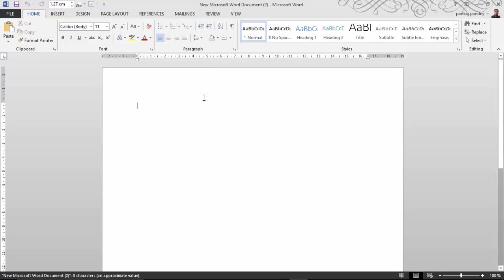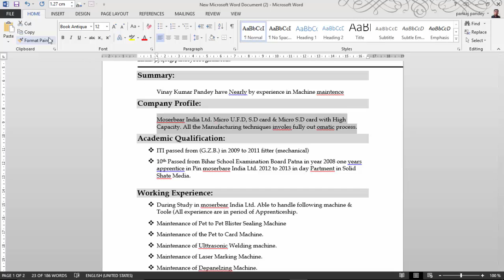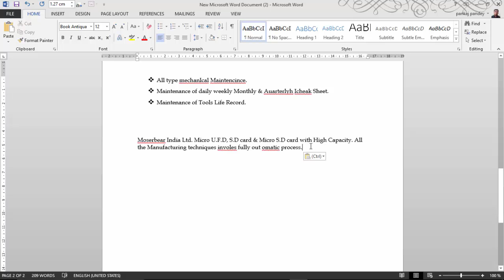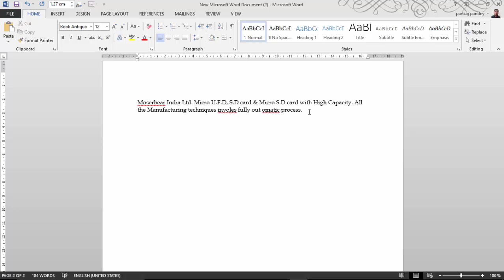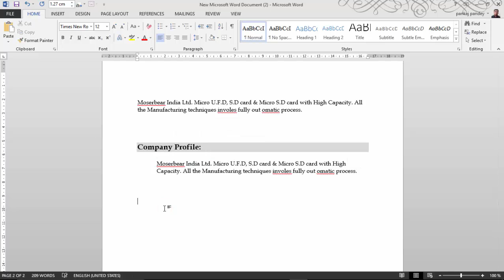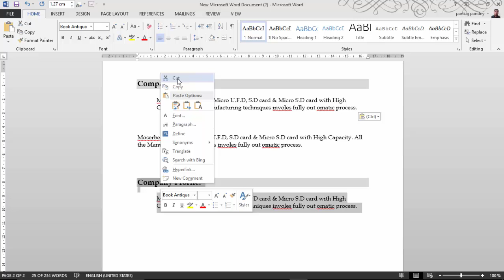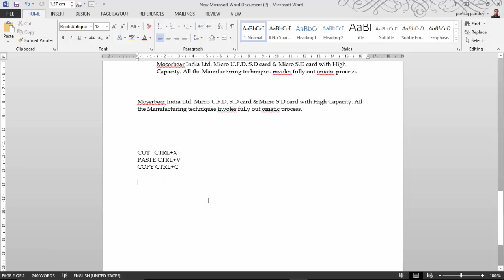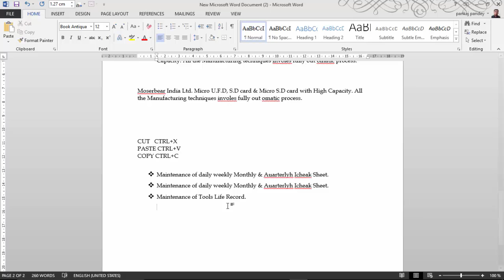CUT COPY PASTE OPTION IN MS WORD 2013 IN HINDI